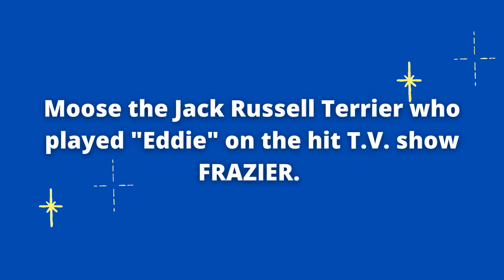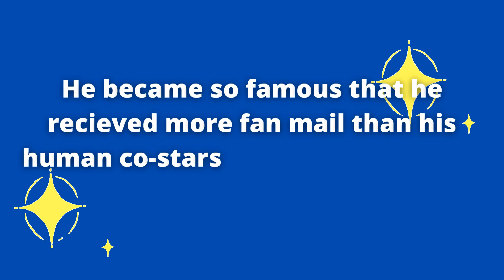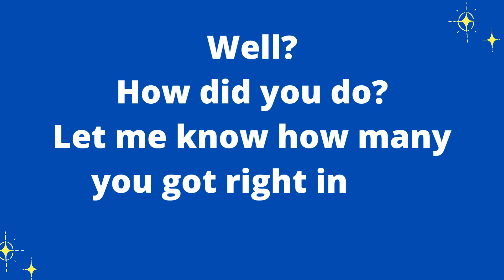Can you guess these famous dogs?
Take my fun quiz to see if you can guess these 3 famous dogs!